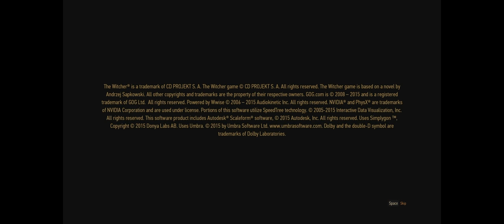The WItcher 3 - Part 1 | Back to basics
The white wolf, The butcher of Blaviken, Geralt of Rivia. We'll be following this hunter of monsters, friend of mages, father, and all-around problem solver as he adventures through the Northern Kingdoms and encroaching Nilfgaardian empire.